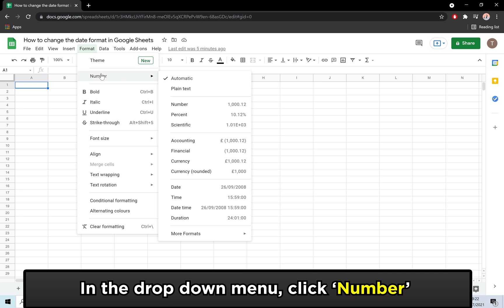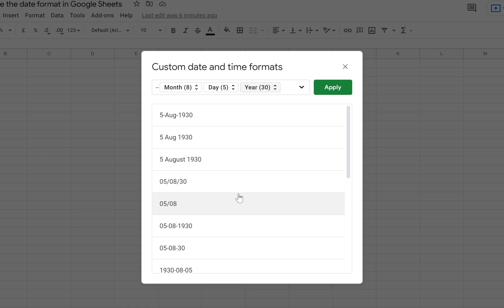Change date format in Google Sheets - in less than 30 seconds!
Welcome to our latest Business Tech Planet video!

In today's video, we're explaining how to change the date format in Google Sheets. It's a really simple process that will take less than 30 seconds.

We've also written a blog post covering the steps. You can read the blog post by clicking